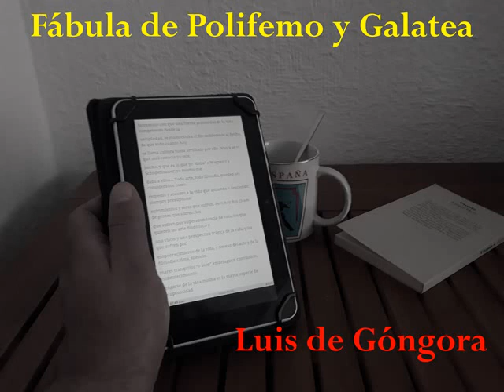Audiolibro - Fabula de Polifemo y Galatea - Luis de Gongora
Audiolibro COMPLETO:
Título: "Fábula de Polifemo y Galatea"
Autor: Luis de Gongora
Género: Poesía
Duración: 25 minutos, 35 segundos.
VOZ: NO humana (femenina).